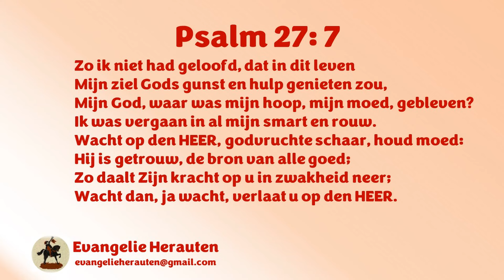Ds. P. den Ouden | Numeri 11:24-35 | Eldad en Medad profeteren | Deel 17 in serie over Mozes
Nabetrachtingspreek

24 En Mozes ging uit, en sprak de woorden des HEEREN tot het volk; en hij verzamelde zeventig mannen uit de oudsten des volks, en stelde hen rondom de tent.
25 Toen kwam de HEERE af in de wolk, en sprak tot hem, en afzonderende van den Geest, die op hem was, legde Hem op de zeventig mannen, die oudsten; en het geschiedde, als de Geest op hen rustte, dat zij profeteerden, maar daarna niet meer.
26 Maar twee mannen waren in het leger overgebleven; des enen naam was Eldad, en des anderen naam Medad; en die Geest rustte op hen (want zij waren onder de aangeschrevenen, hoewel zij tot de tent niet uitgegaan waren), en zij profeteerden in het leger.
27 Toen liep een jongen heen, en boodschapte aan Mozes, en zeide: Eldad en Medad profeteren in het leger.
28 En Jozua, de zoon van Nun, de dienaar van Mozes, een van zijn uitgelezen jongelingen, antwoordde en zeide: Mijn heer Mozes, verbied hun!
29 Doch Mozes zeide tot hem: Zijt gij voor mij ijverende? Och, of al het volk des HEEREN profeten waren, dat de HEERE Zijn Geest over hen gave!
30 Daarna verzamelde zich Mozes tot het leger, hij en de oudsten van Israël.
31 Toen voer een wind uit van den HEERE, en raapte kwakkelen van de zee, en strooide ze bij het leger, omtrent een dagreize herwaarts, en omtrent een dagreize derwaarts, rondom het leger; en zij waren omtrent twee ellen boven de aarde.
32 Toen maakte zich het volk op, dien gehelen dag, en dien gansen nacht, en den gansen anderen dag, en verzamelden de kwakkelen; die het minst had, had tien homers verzameld; en zij spreidden ze voor zich van elkander rondom het leger.
33 Dat vlees was nog tussen hun tanden, eer het gekauwd was, zo ontstak de toorn des HEEREN tegen het volk, en de HEERE sloeg het volk met een zeer grote plaag.
34 Daarom heet men den naam derzelver plaats Kibroth Thaava; want daar begroeven zij het volk, dat belust was geweest.
35 Van Kibroth Thaava verreisde het volk naar Hazeroth; en zij bleven in Hazeroth.